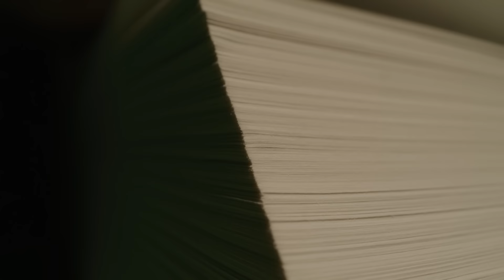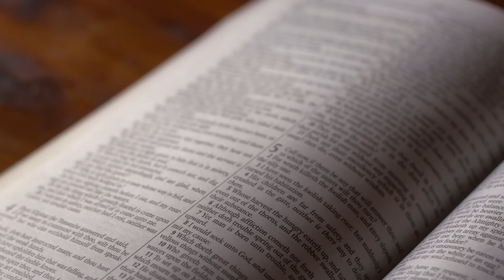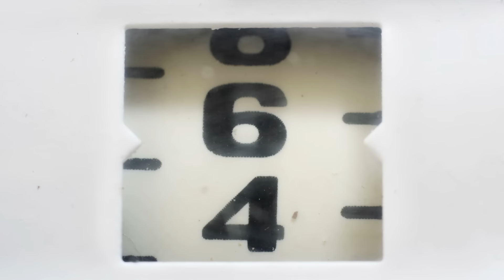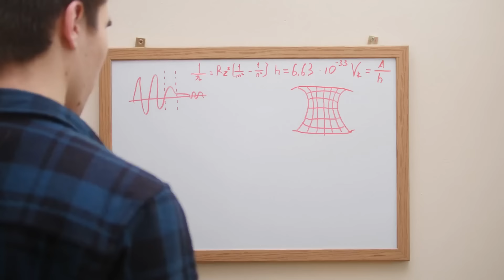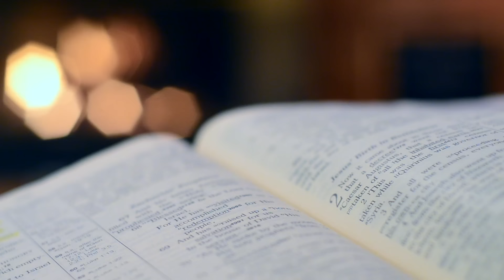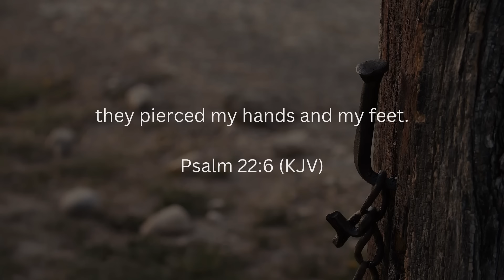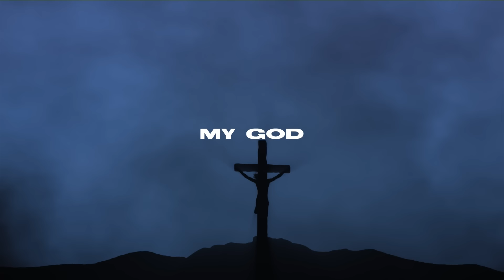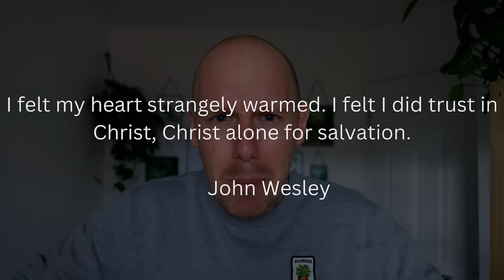This is Unsettling, Even for Me...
Did this Doctor convince you that it's the worst punishment in history?

Nothing to see down here...
Seriously, no need to keep scrolling.
OK, since you are persistent.